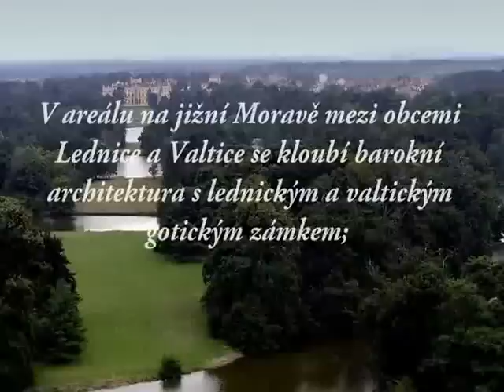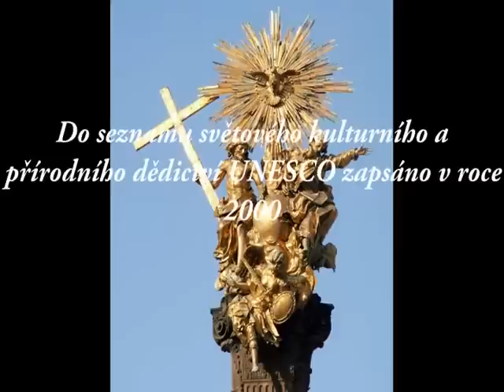Památky Unesco u nás